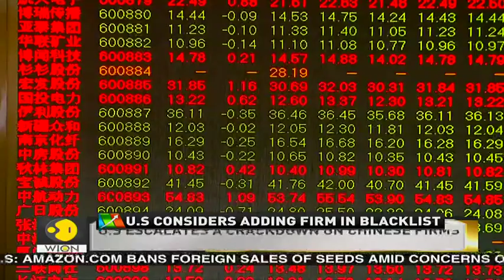Shares of China's SMIC plunge in Hong Kong, Shanghai on U.S. blacklist fears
Shares in China's Semiconductor Manufacturing International Corp tumbled on Monday in response to reports of potential sanctions against the company from Washington.